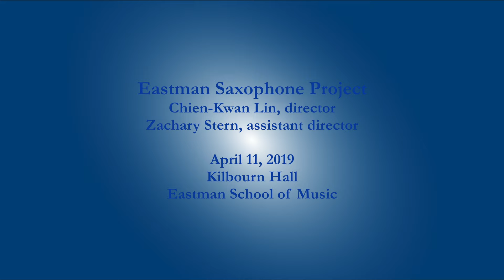Edvard Grieg (arr. Clancy Ellis): Peer Gynt Suite No.1, Op. 46 [Binaural 3D Audio]